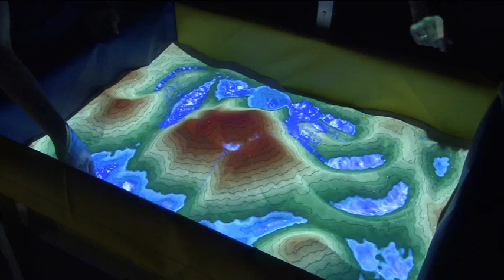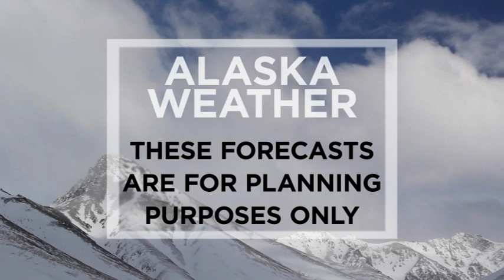December 13th, 2021 - Alaska Weather